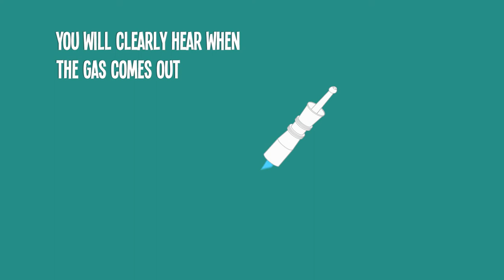Windi© rectal catheter, instant gas relief for infants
Treat babys gassy tummy and symtoms of colic with Windi©. Another medical device from the makers of NoseFrida, made in Sweden and registered with the FDA and swedish MPA.